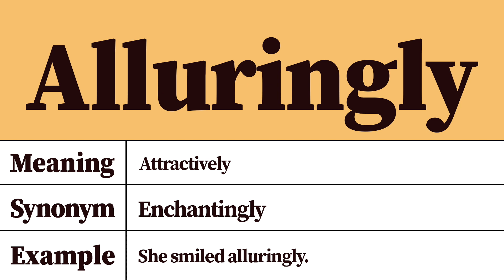Alluringly Meaning and Definition